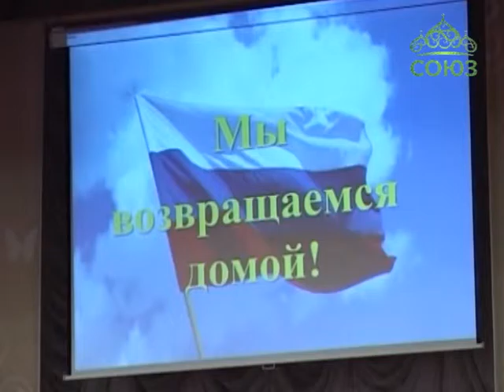Итоги детского конкурса в городе Салавате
В Республике Башкортостан прошло торжественное мероприятие, посвященное подписанию договора о принятии Республики Крым в Российскую Федерацию.